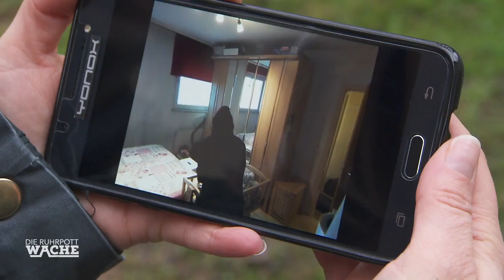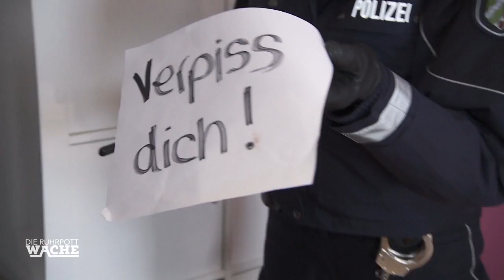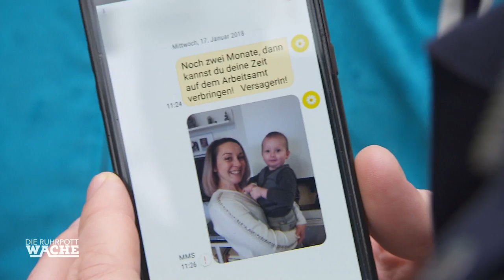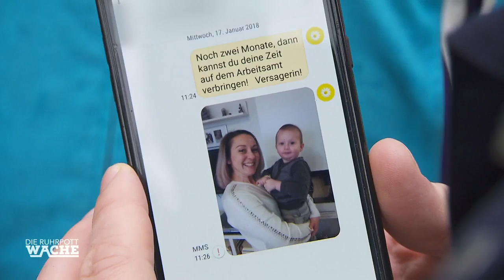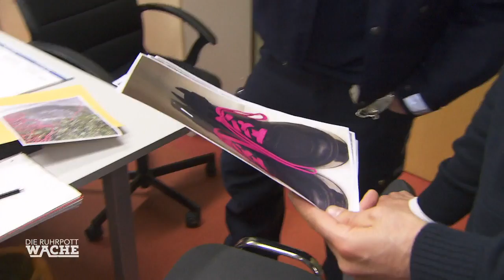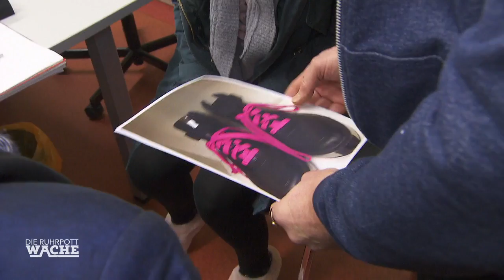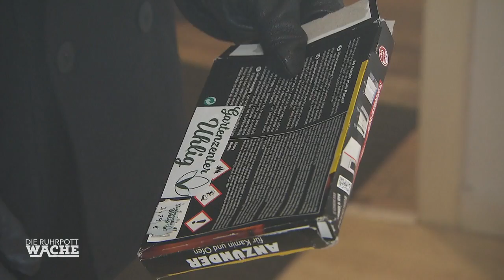Baby allein zu Haus: Wer war der Fremde im Kinderzimmer? | Bora Aksu | Die Ruhrpottwache | SAT.1 TV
Ein Baby ist ganz allein zu Haus, die Mama geht zur Nachbarin. Doch wer ist der Fremde im Kinderzimmer?